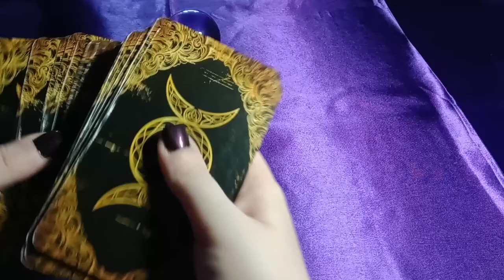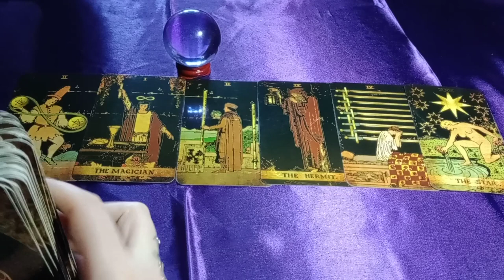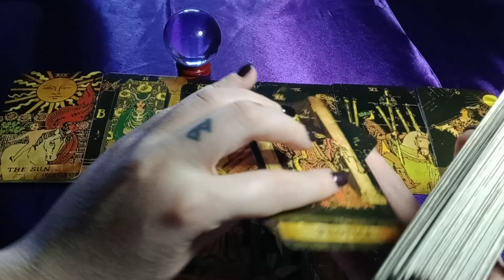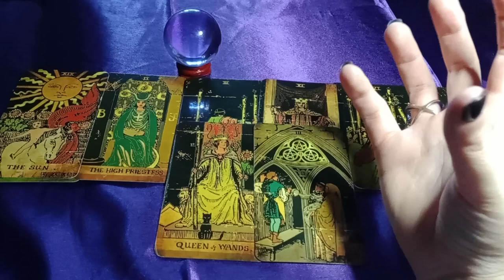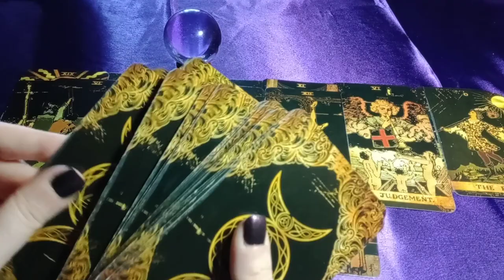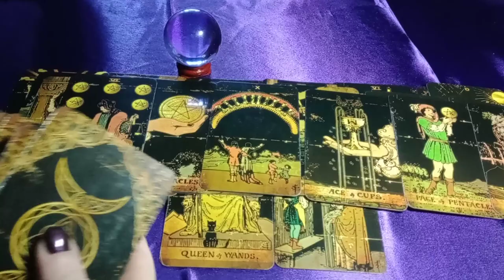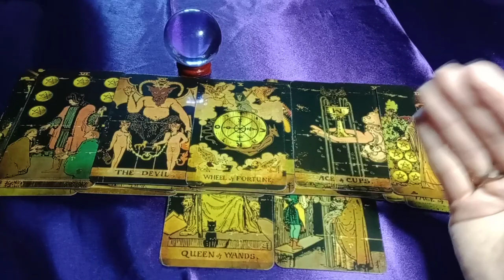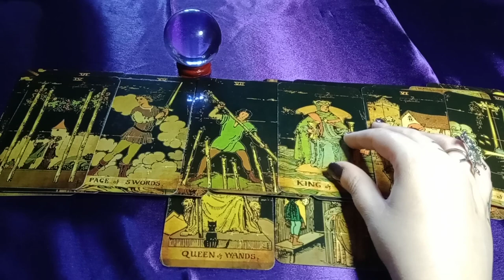GLOW UP - YOU'RE ATTRACTING MULTIPLE NEW LOVE AND JOB OFFERS - PERIOD OF STAGNATION IS ENDING